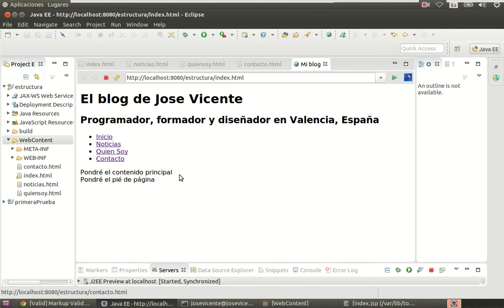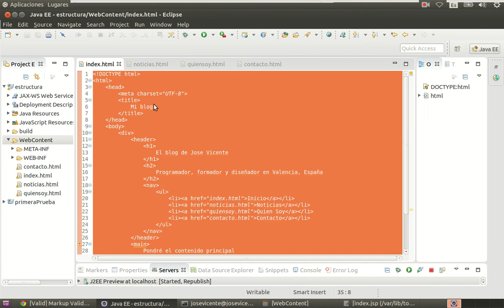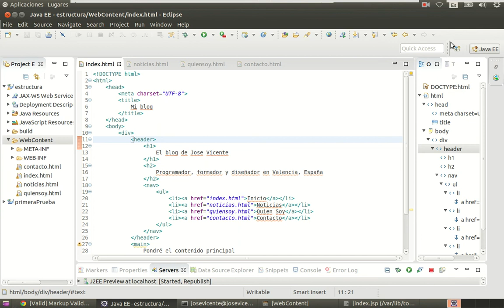Curso de J2EE Parte 4 HTML 08 Copia de codigo